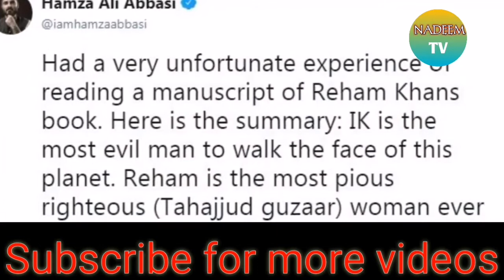Reham Khan Book l Imran Khan Ex Wife Life Story l Nadeem Tv l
Reham Khan Book l Imran Khan Ex Wife Life Story

Keywords.

Boya by_m1 mic

Boya by_mm1 mic